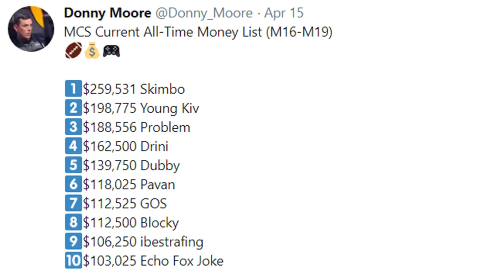NEED IT PODCAST - EPISODE 30 - "X FACTOR"